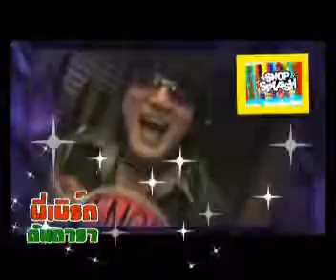SNOP PARTY Songran Dun da ra1